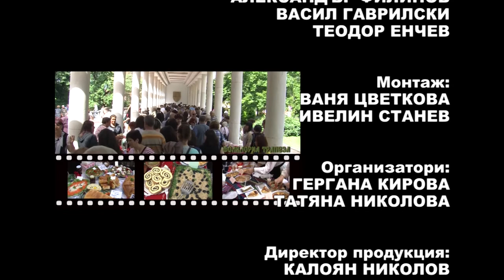Folklorna trapeza 513 HD (October 2019)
Folklore Table / Фолклорна трапеза 513 HD (октомври 2019) week TV show/седмично предаване TV Eurofolk

1. "Шопска китка" - Детско-юношески танцов ансамбъл "Кюстендилче" към Обединен детски комплекс - гр. Кюстендил
2. "А бре, юначе" - Фолклорна формация "Карлък 2015" - гр. Асеновград
3. "Одам, одам, стара ле мале" - Женска фолклорна певческа група "Детелини" към НЧ "Самообразование - 1928" - с. Бачево, общ. Разлог
4. "Разболял ми се млад Георги" - Група за автентичен фолклор към НЧ "Тодор Драганов Пашкулов - 1928 г. с. Старо Железаре" - с. Старо Железаре, общ. Хисаря

1. "Shopska kitka" - Detsko-yunosheski tantsov ansambal "Kyustendilche" kam Obedinen detski kompleks - gr. Kyustendil
2. "A bre, yunache" - Folklorna formatsiya "Karlak 2015" - gr. Asenovgrad
3. "Odam, odam, stara le male" - Zhenska folklorna pevcheska grupa "Detelini" kam NCH "Samoobrazovanie - 1928" - s. Bachevo, obsht. Razlog
4. "Razbolyal mi se mlad Georgi" - Grupa za avtentichen folklor kam NCH "Todor Draganov Pashkulov - 1928 g. s. Staro Zhelezare" - s. Staro Zhelezare, obsht. Hisarya